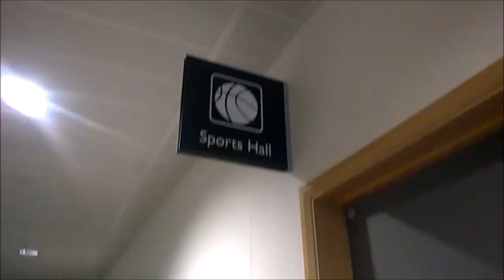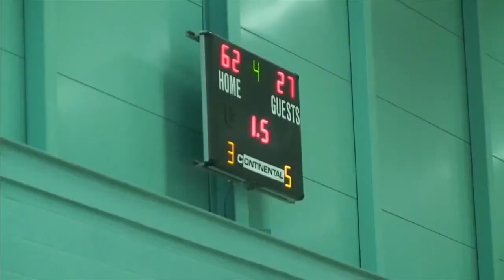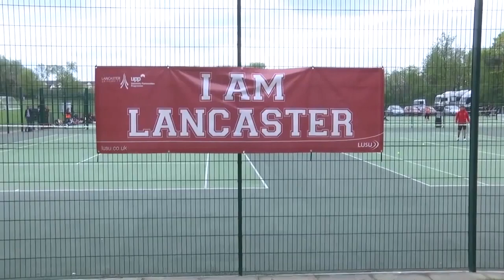Roses 2016: 4 Friday Lunchtime Show